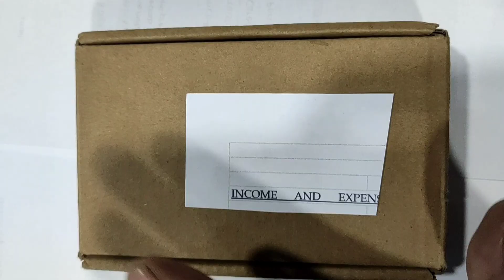Micro ATM Machine & Mobisafar Micro ATM Money 💰 Transfer Egg Unboxing Video Hindi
ATM machine
Unboxing Video ATM
Bluetooth micro ATM machine
Egg ATM machine
all Bank money transfer
all Bank money withdrawal
quick money withdrawal ATM machine

 money transfer business
earings money micro ATM Machine
best mobile micro ATM Machine
India ATM machine
digital marketing services
digital money withdrawal ATM
digital money transfer business
digital India
 digital money earning ATM machine
best mobile app mobisafar

mobisafar login
mobisafar apply portal
portal mobisafar

aadhar card money withdrawal
adhar card money transfer business
adhar
Pan card apply portal mobisafar
insurance agents mobisafar

online money transfer business
online business
best online money transfer business
online transfer
all India digital money transfer business